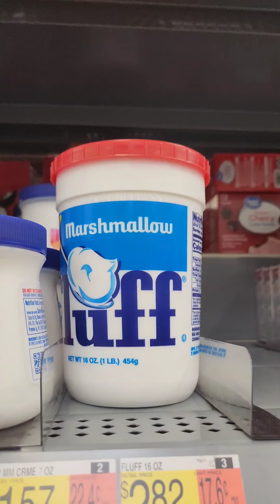I Tried the VIRAL Fluffy Coke! (The results might surprise you)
The internet made me do it!

Also...if you want me to do this Taste Test again with different flavors, comment MORE MORE MORE. I love doing these TasteTests!

If you've enjoyed this video, click the LIKE button (it really does wonders). Optional: SHARE this with your friends and family.

Remember...
Keep the faith.
Give love.
Be random.